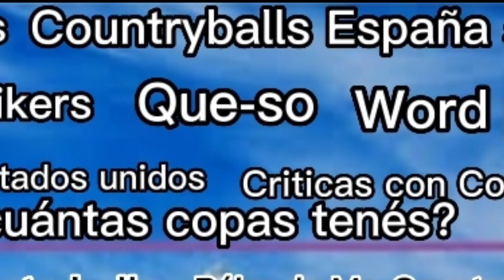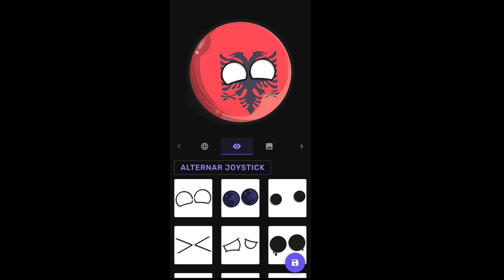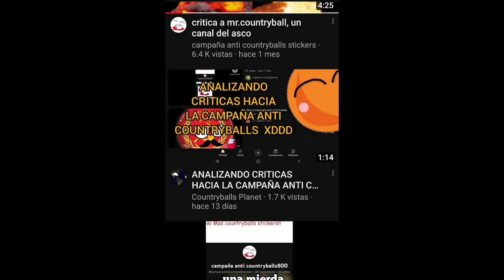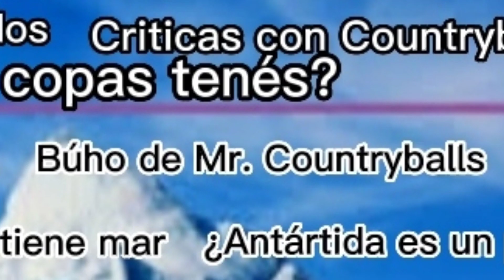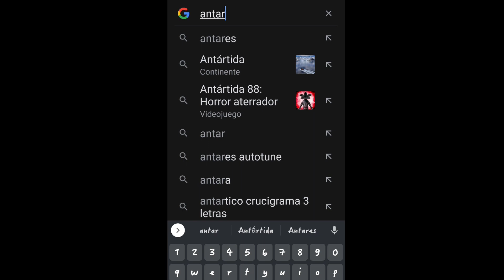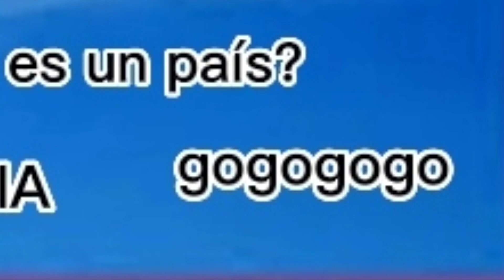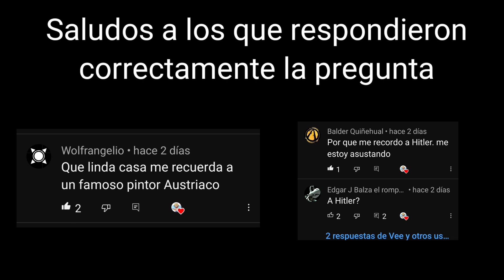Iceberg de la comunidad hispana de Countryballs ( nivel 1 y 2) parte 1